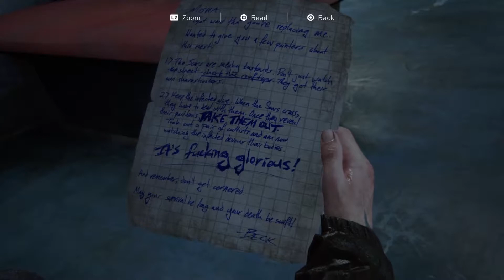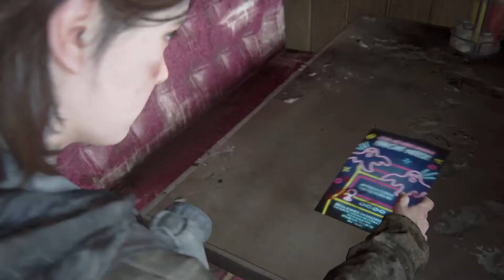BOATING! The Last Of Us Part 2 Episode 14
Lane and Jack get their boating license!